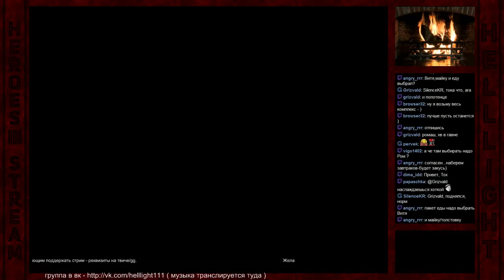helllight111 201603300910 Второй снег vs Redwhait mini-nostalgia (1500)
Streamer: helllight111; Created: 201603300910; twitchID: 57549133; title: Второй снег vs Redwhait mini-nostalgia (1500); author